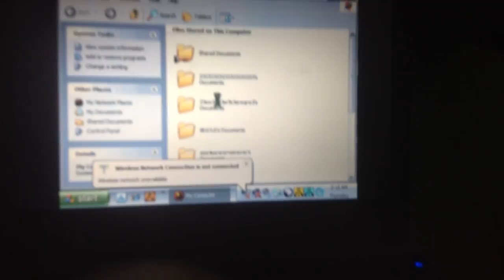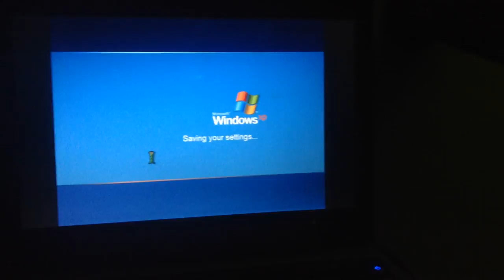jax car wash